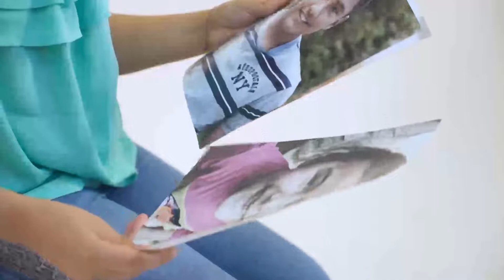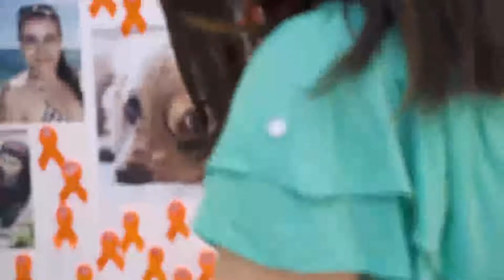8° Campaña de Prevención Contra Incendios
Este año como en todos los anteriores nos unimos a la 8° Campaña Nacional de Protección Contra Incendios. Te invitamos a que también formes parte de esta campaña apoyando y compartiendo las conferencias, exposiciones de jefes de bomberos, entidades de Protección Civil y Gobierno. Para desarrollar la cultura de la prevención ante la sociedad y sepamos como actuar en caso de un incendio.